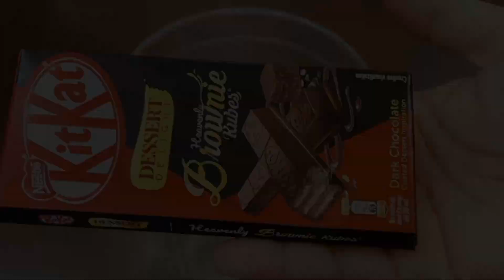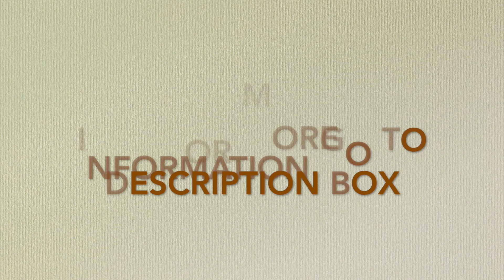Kitkat Milkshake | Kitkat Chocolate Shake | Kitkat Brownie Shake | Kitkat MilkShake By Pinki Karn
Ingredients-
KITKAT CHOCOLATE -1 BAR
MILK-2 CUPS
POWDERED SUGAR-2 TEASPOON
CHOCOLATE SYRUP

METHOD

Ek jar lein, usme kitkat chocolate bar ko tod karke dalein, fir usme 2 teaspoon powdered sugar, 2 cup milk aur 1 cup vanilla ice cream add karke mixie me 1 minute tak mix kar le, fir ek glass me chocolate syrup se dressing Kare, fir KitKat shake ko uss glass me daale, vanilla ice cream aur kitkat bar se garnish karke Thanda- Thanda serve Kare.